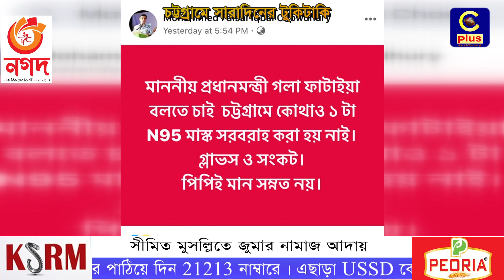চট্টগ্রামে সারাদিনের টুকিটাকি | COVID19 | Cplus